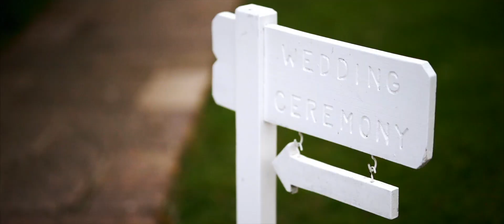A High House wedding video / Samantha + Matthew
A High House wedding video. Cinematic wedding video produced by NDR films.